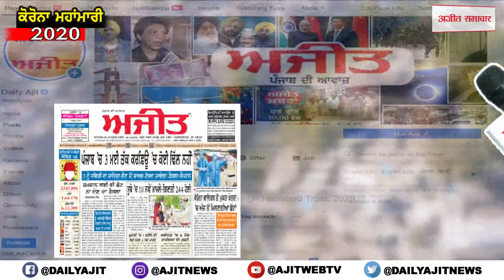ਬਹਿਰਾਮ ਟੋਲ ਪਲਾਜ਼ਾ 'ਤੇ 19 ਵੇਂ ਦਿਨ ਧਰਨੇ 'ਤੇ ਪੁੱਜੇ ਕਿਸਾਨ ਆਗੂਆਂ ਨੇ ਸੰਘਰਸ਼ ਤੇਜ਼ ਕਰਨ ਦਾ ਕੀਤਾ ਐਲਾਨ